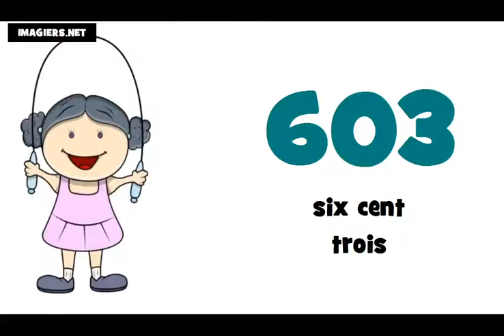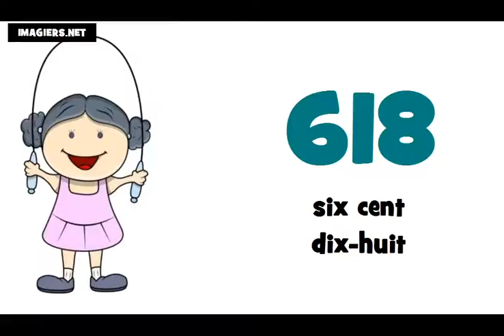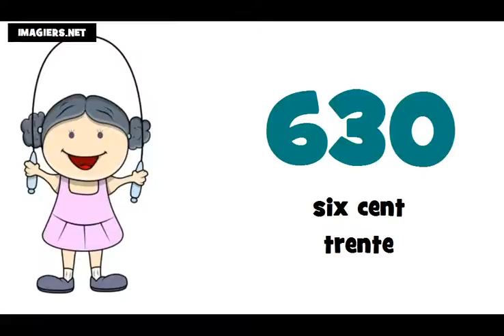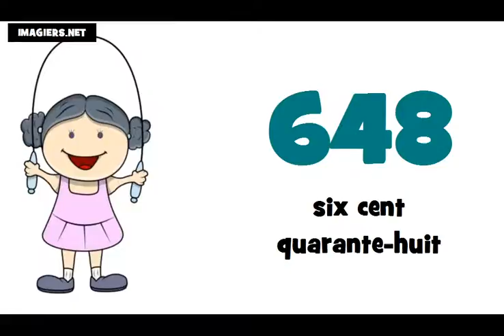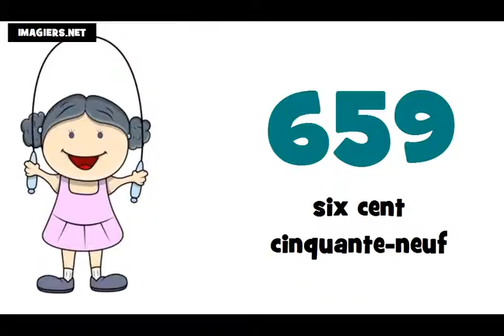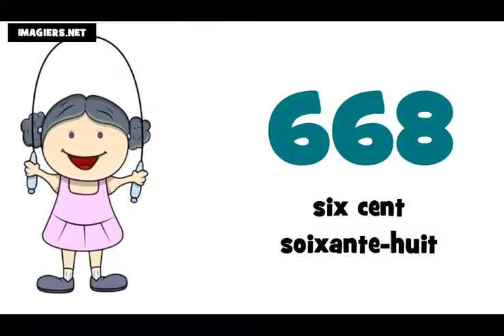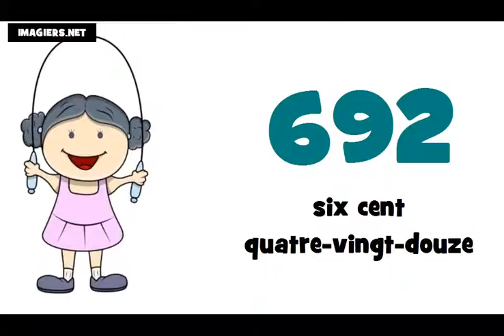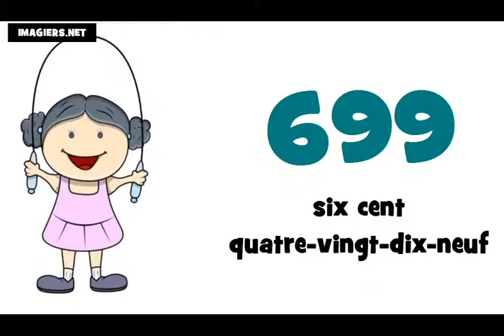Je compte de 600 à 700